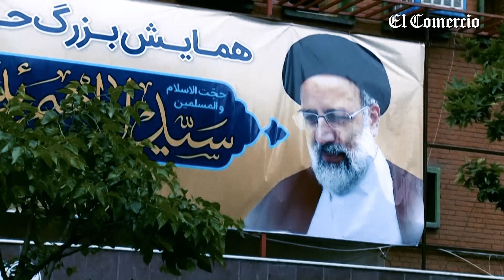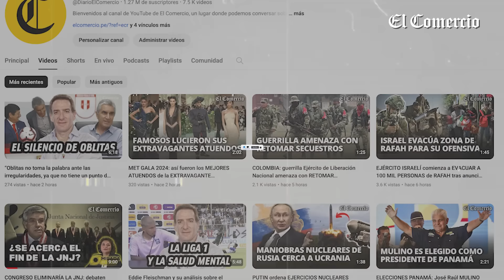MUERE EBRAHIM RAISI EN ACCIDENTE: ¿qué pasará en IRÁN tras el DECESO de su PRESIDENTE? | El Comercio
Tras la muerte del presidente iraní, EbrahimRaisi, en un accidente de helicóptero, se esperan nuevas elecciones presidenciales en el país pero ¿qué tanto afectaría a la dirección política de Irán este deceso teniendo en cuenta la tensión que mantienen con Israel?